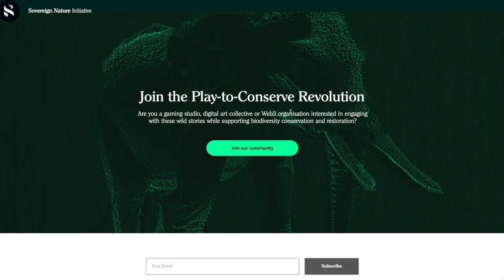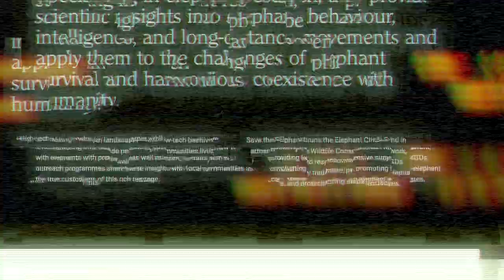Sovereign Nature Initiative with Ale Mazzi │ Season 3 Episode 19 🎧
In today's episode of ReFi Podcast, John Ellison is joined by Alessandro Mazzi, the Head of Partnerships and Field Research at the Sovereign Nature Initiative, based in Lisbon.
Join us as we delve into the innovative work of this organization, recognized for its pioneering thought leadership at the convergence of culture, community, data, and conservation. Ale shares his inspiring journey, transitioning from a master's in international law to the vital work of conserving nature's most precious ecosystems.

The discussion navigates through several groundbreaking pilots, including the Kenya Wildlife Trust initiative. This project showcases how data about specific species, like lions, can be brought to gaming communities and organizations worldwide, highlighting the critical value these organisms hold for human and planetary health.

In this episode, you will:
🌱 Learn About Conservation Innovations: Discover how advanced technologies and community initiatives are being leveraged for the conservation of vital ecosystems.

🤝 Explore Partnerships in Action: Gain insights into the powerful collaboration between the Sovereign Nature Initiative and various global organizations, driving impactful conservation efforts.

🌐 Understand the Web3 Connection: Unravel the intriguing role of Web3 in biodiversity conservation and how it's shaping the future of environmental stewardship.

If you enjoy the episode, don't forget to leave us a 5-star review! 🌟 Your feedback is greatly appreciated. Thanks for listening and let us know what you think.

Chapters:
[00:00:00] Teaser
[00:01:10] Introduction
[00:03:00] Check-in With Ale
[00:08:08] Why Does Biodiversity Matter?
[00:12:30] The Sovereign Nature Initiative
[00:18:43] Species-Specific Data
[00:27:36] The In-game Community
[00:42:16] IRL Cultural Experiments
[00:49:30] The Kenya Wild Trust
[00:55:08] Hope and Optimism in Conservation
[01:05:37] Becoming Architects Of Life
[01:17:27] Alpha With WalletConnect

Thanks to our frens at Barrio Up Films for the podcast and micro-content production

Thanks to Marcio Vilela for the beautiful art photography on the wall from his Superflora collection in the Amazon